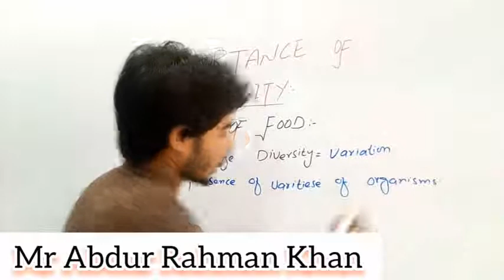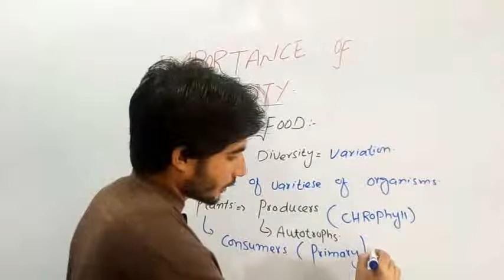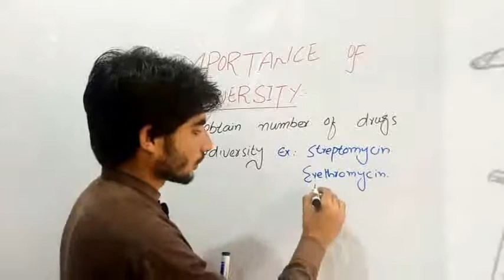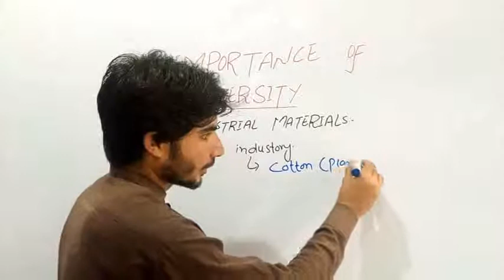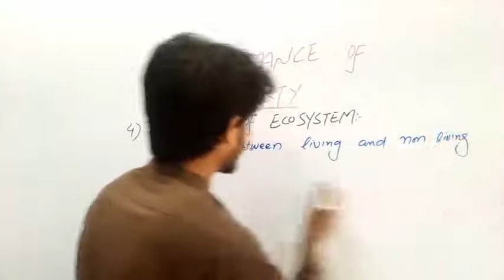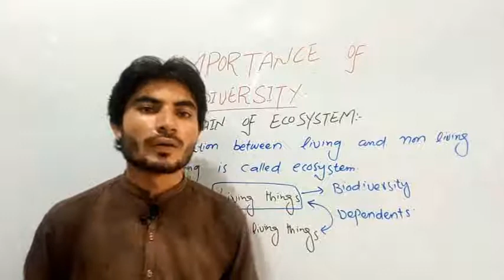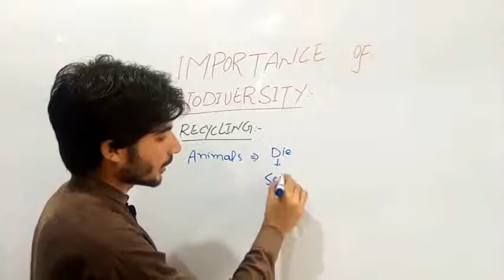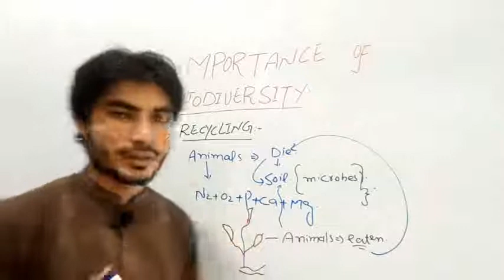Importance of biodiversity class 9th biology in Urdu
today topic is about the impotence of biodiversity
this is Abdur Rahman Khan...